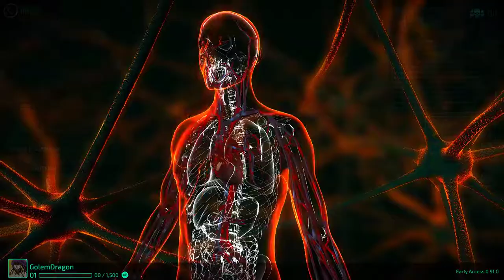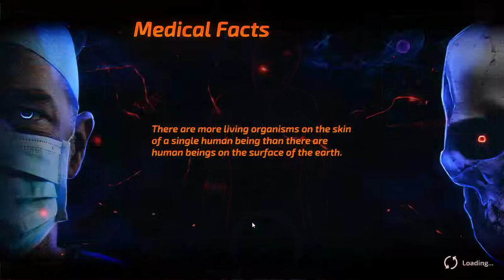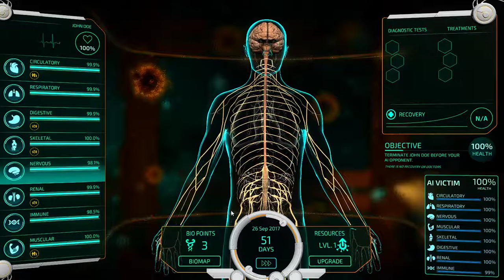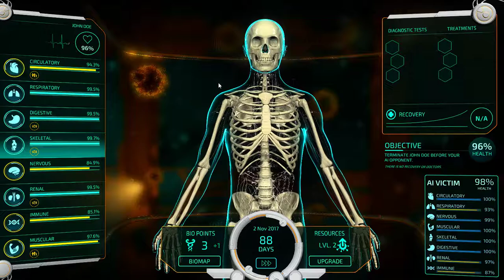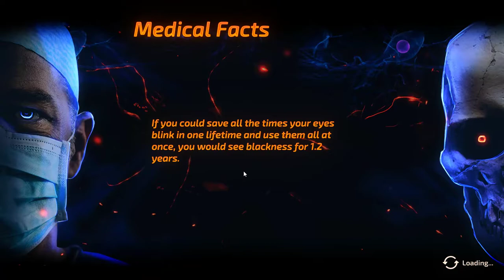Press Start w/ GolemDragon - "Bio Inc Redemption" - Early Access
Press Start w/ GolemDragon highlights Early Access/Alpha/Beta games by showing off current gameplay at one point or various points of development. Fifth game in this series to be highlighted is Bio Inc Redemption As always all GolemDragon gameplay videos are typically unedited video so you can see all the derps, quirks, laughs, and mayhem without annoying jump cuts, etc.

In today's video I derp up because the trailer doesn't play the video either time I try and I realize that my current significant other putzed on the game a bit by playing the "Life" path..